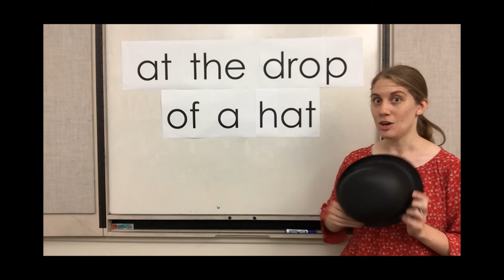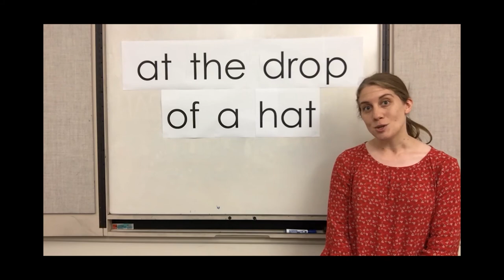ESL Phrase of the Day: "At the Drop of a Hat"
Learn a new phrase in English with FBCL’s “ESL Phrase of the Day” series. A different word or phrase will be introduced in each segment. In this episode, learn what is meant by the phrase "at the drop of a hat."

Are you learning to speak English? Would you like some practice in a casual, informal atmosphere? Fort Bend County Libraries presents a program for individuals of all nationalities who would like a place to practice their English language and conversation skills. These “Conversation Circles” provide an opportunity for non-English-speaking people discuss topics of their own choosing while practicing their English skills.